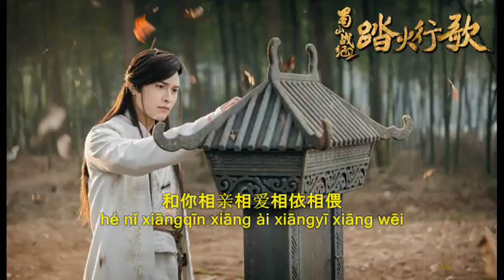Trailer Film The Legend of Zu 2 (2018)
SUMMARY
Because Yu Ying Nan, a young girl with a mysterious background, wants to find the person who once saved her life, she and her brother Yu Ying Qi go to the Shu Mountain to learn martial arts. What Ying Nan doesn’t know is that Ying Qi isn’t in fact her brother. Ying Nan lost her memory when little and Ying Qi picked her up and brought her home.